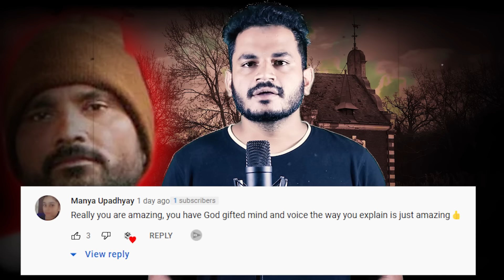Delhi के इस आदमी ने जो किया उसके बारे में आप सोच नहीं सकते |The Delhi Butcher Case Explained (Story)